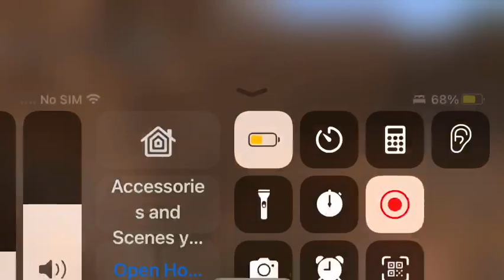RIP iPhone 7.